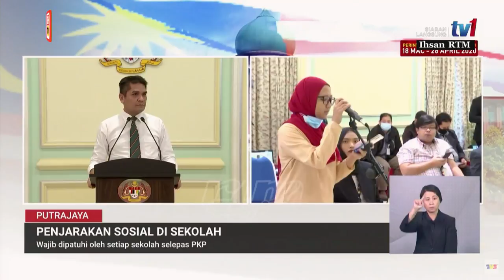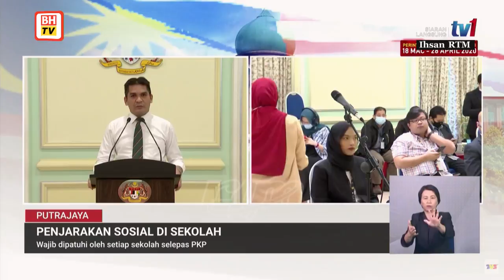[LIVE] Sidang media Menteri Kanan Pendidikan, Dr Mohd Radzi Md Jidin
[LIVE] Sidang media Ketua Pengarah Kesihatan, Datuk Dr Noor Hisham Abdullah berhubung perkembangan terkini Covid-19 di Malaysia.